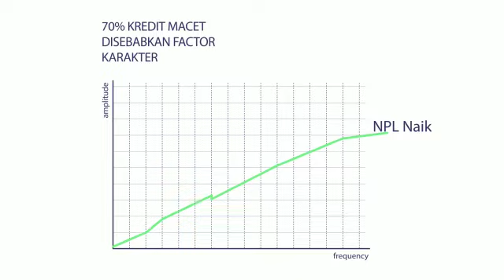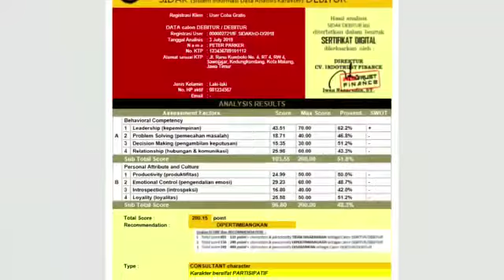IoT Makers Creation Competition 2019 - Sidak Debitur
Peserta IoT Makers Creation Competition 2019 kali ini mengembangkan Sidak Debitur adalah jasa analisis karakter calon debitur dengan melakukan analisis karakter calon debitur secara baku, akurat, dan tepat, yang dikemas dengan teknologi berbasis online dalam bentuk tes multiple choice menggunakan metode scoring sehingga didapatkan hasil yang real time, mudah di baca, yang dapat digunakan dimana saja maupun kapan saja.